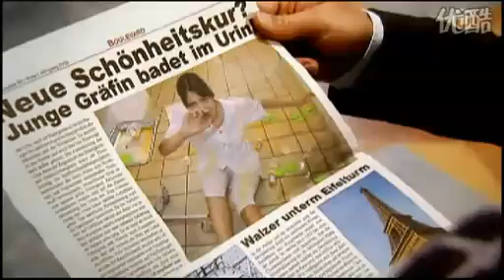gay film BL oliver and christian20091204(英文字幕).flv